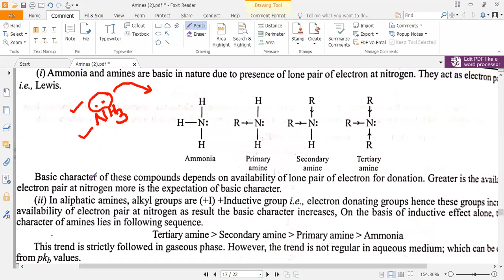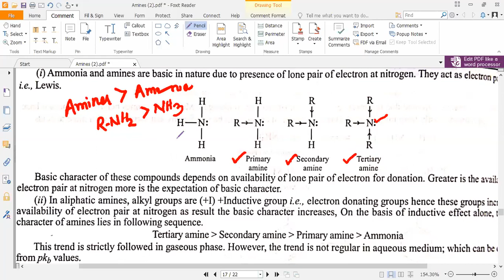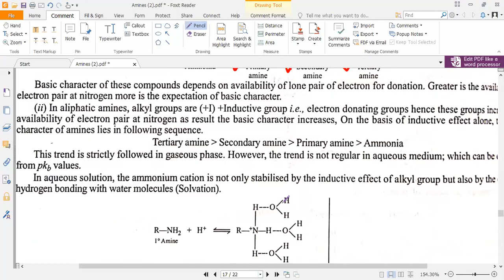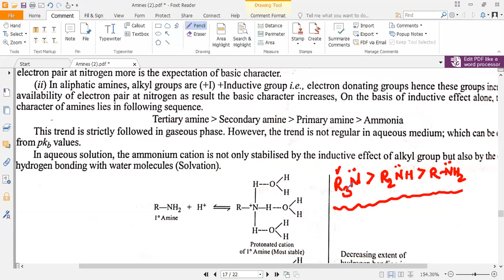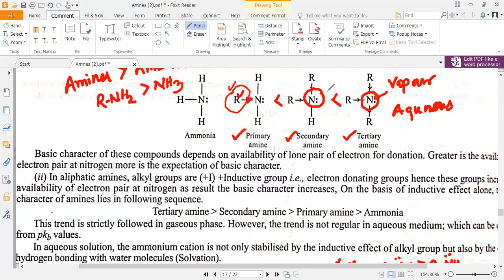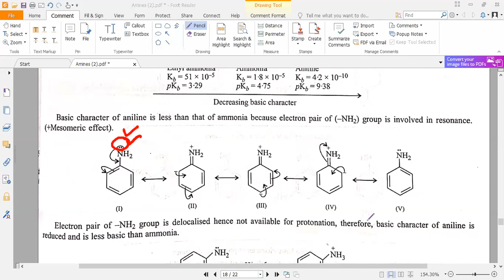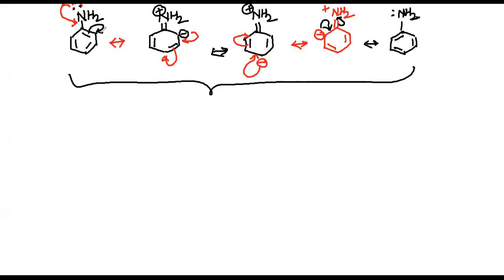Basicity of Amines (Primary, Secondary and Tertiary Amine) Class 12 Chemistry NEET/JEE L-6 Tricks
Dear all
in this vdieo lecture i m going to explain the the basic characters of primary,secondary and tertiary amine in a short tricks
 get intant notification of my videos
all Class 11 ,12 NEET AND JEE videos with simple tricks